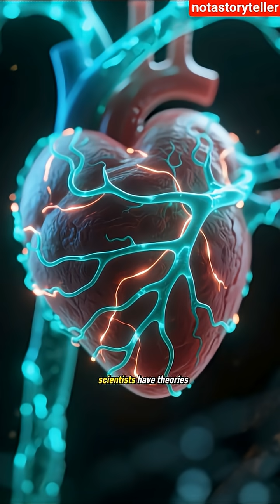The Mind-Blowing Science of Cellular Memory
7 second memory